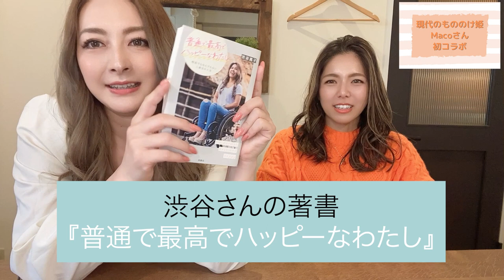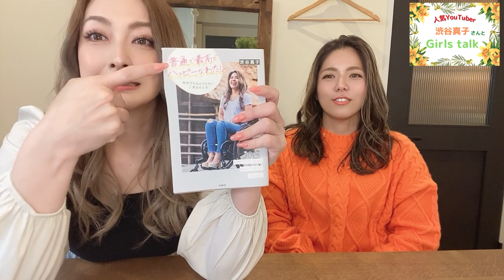現代のもののけ姫の尊敬する神とお会いできて良かったですねーー( ；∀；)♡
3月某日。
福岡県に行きお会いしたかった渋谷真子さんと初めてお会いしお話しさせていただきました！
渋谷さんの動画では意見を持って時には厳しい意見をはっきりお話ししているイメージでしたが今回キュートで初々しい渋谷さんを見ることができ私としてはとっても幸せな時間を過ごすことができました♡
コラボしていただきありがとうございました！
関西行きましょうね(笑)

🧡渋谷真子さん情報🧡

🐰川村りか情報🐰
▽HP▽
▼SNS▼
【Ameba Blog】